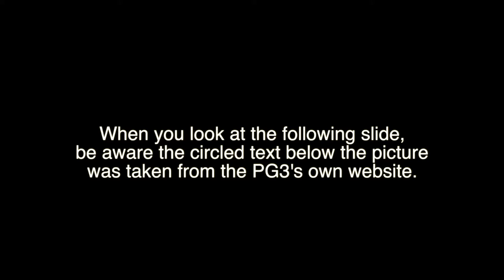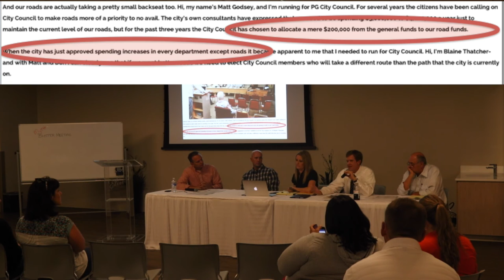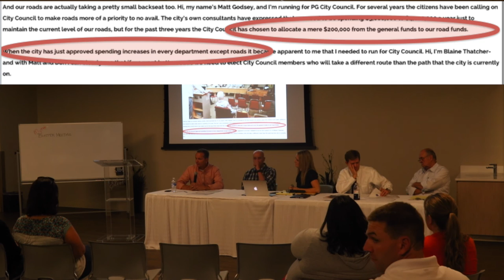PG3 Myth #6 "No Money from the general fund was allocated to the roads fund at all!"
This clip was taken from the Mythbuster meeting hosted by PG United. It was attended by Cyd LeMone, Eric Jensen, Lynn Walker and special guests... Former PG City Fire Chief Mark Sanderson and former PG Financial Director Dean Lundell.

It corrects some problems and falsehoods being spread through campaign materials by the PG3 group who would like to control Pleasant Grove by taking control of the PG City Council.